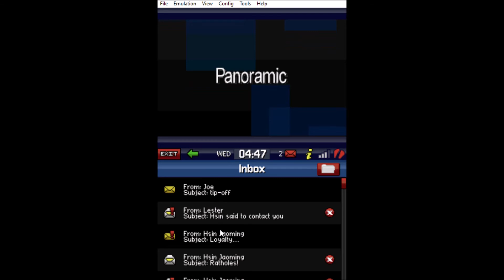Grand Theft Auto Chinatown Wars (NDS) - Przez miraże mieczy (By Myriads of Swords)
Hsin zaczyna tracić cierpliwość jeżeli chodzi o oczekiwanie na miecz Ju Yian. Daje nam zadanie pozbawienia głów dwóm zdrajcom za pomocą miecza. Ta misja jest o dziwo łatwa, miecz którym musimy zabić dwóch zdrajców jest zabójczą bronią. Co prawda da się zabić wsparcie zdrajców inną bronią, ale niestety jeżeli nie zabijemy zdrajców mieczem to przegramy misję. Po zabiciu każdego bierzemy od każdego z nich dowody tożsamości i jedziemy na koniec pod wskazany adres.
Tam zostajemy przez samego Hsin'a oskarżeni o bycie informatorem FIB i już miało dojść do egzekucji naszego bohatera. Na szczęście powstrzymuje go wujek mówiąc że bratanek jest niewinny i obiecuje że znajdzie złodzieja miecza i informatora.
Po tej misji będziemy mieli możliwość uzyskania ostatniego szóstego poziomu złej sławy czyli będzie nas ścigało wojsko uzbrojone w AK-47. Używają czołgów podczas pościgu jednocześnie strzelając z ich armat! Brakuje pozostałych pojazdów wojskowych na przykład ciężarówki Barracks. Ogólnie rzecz mówiąc nadal mogą zaserwować masakrę tak samo jak w GTA2.